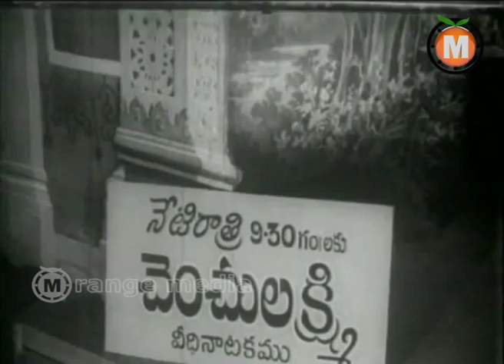Anna Thamudu Telugu Movie Part 9-NTR, Shavukaru Janaki,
Anna Thamudu Telugu Movie || NTR, Shavukaru Janaki,

Movie: Anna Thamudu

Cast. : NTR, Shavukaru Janaki, Jaggaiah, Rajasulochana, Girija. Music. : Ashwathama. Producer. : Kadaru Venkateswara Rao.